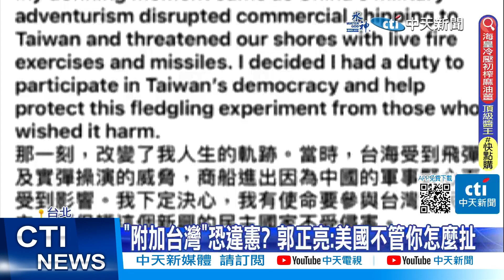【每日必看】賴避談兩岸"現狀" 投書美媒稱"中華民國台灣" 20230707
民進黨總統參選人賴清德投書華爾街日報，提出四項支柱的和平計畫，強調會支持兩岸現狀，並自稱"中華民國台灣"，被質疑現狀就是兵凶戰危，國民黨總統參選人侯友宜痛批，建立在台獨下的主張，台灣很快就垮了，也讓前立委郭正亮直呼，民進黨破壞的現狀，要交流根本不可能。